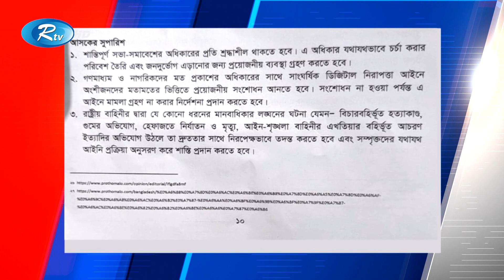দেশের মানবাধিকার পরিস্থিতি উদ্বেগজনক: আইন ও সালিশ কেন্দ্রে। আসক | ASK | Rtv News